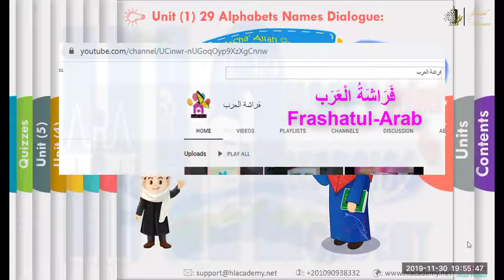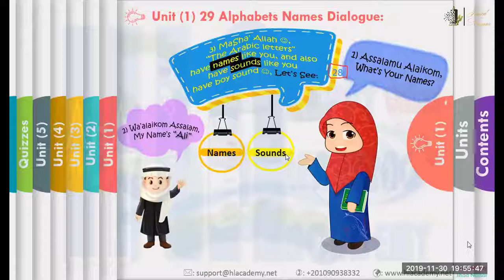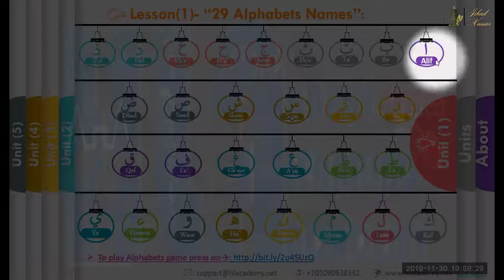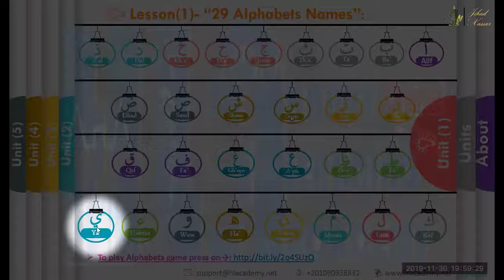نشيد أسماء الحروف العربية (المستوى التمهيدي1) - Arabic Alphabet song (Level 0)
Tutorial 1 (Level 0)

Written and produced by Jihad_Nassar from ( My_Tajweed_Tutor_Book )
Lyrics:

Its goes...

Alif, Baa, Taa, Thaa, Jeem, Haa, Khaa, Daal, Thaal, Raa, Zayn, Seen, Sheen, Saad,
Daad, Toh, Thoh, Ayn, Ghayn, Faa, Qaaf, Kaaf, Laam, Meem, Noon, Haa, Waaw, Hamzah, Yaa

أ  = Alif (single & initial)
أَسَد (Asad)
ب = Baa (Isolated)
"b" sound as in "Bar"
بَطَّة (Battah)
 ت = Taa (Isolated)
"t" sound as in "Two"
تُفَّاح (Tufaah)
ث = Thaa (Isolated)
"th" sound as in "three - Thank"
ثَعْلَب (Th'a'lab)
ج = Jeem (Isolated)
"j" sound as in "Jeep"
جَمَل (Jamal)
ح = H'a (Isolated)
"Snake" sound as in "Hacksaw (Sharp)"
حِصَان (H'esan)
خ = Kha (Isolated)
"Sleeping" sound as in "Loch (Scottish)"
خَرُوف (Kharoof)
د = Daal (Isolated)(Beginning)
"d" sound as in "Door"
دِيك (Deek)
ذ = Dh'al or Z'ahl (Isolated)(Beginning)
"Dh" sound as in "The"
ذُرَة (Dh'orah)
ر = Raa (Isolated)
"r" sound as in "Raw meat"
رُمَّان (Romman)
ز = Zaay (Isolated)
"z" sound - as in "zip - Zap"
زَرَافَة (Zarafah)
س = Seen (Isolated)
"sa" sound - as in "Seen"
سَيَارَة (sayyarah)
ش = Sheen (Isolated)
"sh" sound as in "She - Sheep"
شَجَرَة (shajarah)
ص = Saad (Isolated)
"s" sound as in "Saw"
صَقْر (Saqr)
ض = Daad (Isolated)
"dh" sound
ضَوْء (Dhaw'a)
ط = Ta (Isolated)(Beginning)
"t" sound as in "Tall"
طَائِرَة (Ta'erah)
ظ = Zh'aa (emphatic th)
ظَرْف (Zh'arf)
ع = Ayn (Isolated)
Crying sound as in "Einstein"
عَيْن ('Ayn)
غ = Ghayn (Isolated)
"Gh" - "Gargle" sound
غَزَال - (Ghazal)
ف = Faa' (Isolated)
"f" sound - as in "fun"
فِيل (Feel)
ق = Qaaf
"q" - "cough" sound as in "Qatar"
قَهْوَة (Qahwa)
ك = Kaaf (Isolated)
"k" sound "Calf - Cat - Kind"
كُرْسِيّ (Kursiy)
ل = Laam (Isolated)
"l" sound as in "Lemon"
لَيْمُون (Laimoon)
م = Meem (Isolated)
"m" sound as in "Moon"
مَسْجِد (Masjed"
ن = Noon (Isolated)
"n" sound as in "Nine"
نَجْمَة (Najmah)
هـ = Haa' (Isolated)
"h" - "Laugh" sound - as in "aha! - Hard"
هِلَال (Helal)
و = Waaw (Isolated)(Beginning)
"w" sound as in "Wow!"
وَردَة (Wardah)
ء = Hamzah (glottal stop)
"a" sound from throat
مَاء (Maa')
ي = Yaa'
"y" sound - as in "yes"
يَد (Yad)